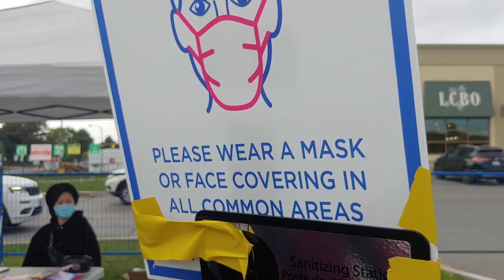The New Normal in Live Show Event | Audience in their cars?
Let me take you to the thenewnormal show featuring@MarkyHughProductions segment during the ASIALICIOUS 2020.. Drive in? Drive by? Huh? Will it be like this forever?
Inspired by Summerlicious and Winterlicious, AsialiciousTO is an annual celebration of Asian food culture in Toronto during the National Asian Heritage Month.